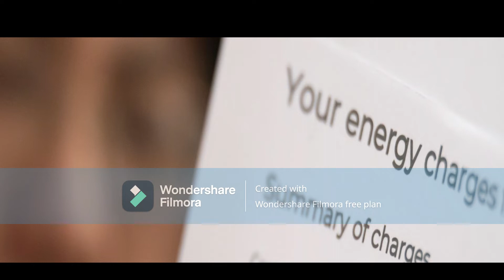LATEST ENGINEERING UPDATES_05 AUG 2022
South Korea launches lunar orbiter as domestic space programme heats up.
South Korea has launched a lunar orbiter ahead of the country’s plans to land a probe on the Moon by 2030.
The orbiter, named Danuri – ‘enjoy the Moon’ in Korean  –
 was launched from Cape Canaveral in Florida atop a SpaceX rocket.

Mass tree-planting programme launched as part of efforts to tackle climate change.
The government has launched a programme to plant 2,300 hectares of trees across
 England as part of plans to diversify woodlands and make them more resilient to climate change.

Energy price cap to be updated quarterly to tackle market volatility.
The energy price cap will be updated quarterly,  rather than every six months,
Ofgem has said, as consumers face extremely high energy prices next winter.

UK squandering potential as ‘science and tech superpower’,
The UK’s potential as a “science and tech superpower”
 is being squandered due to the lack of an implementation plan from the government, peers in the House of Lords have said.
 The Science and Technology Committee said the next administration   “must maintain the commitment to R&D funding”
with a focus on science and technology in order to drive a high-tech,  high-growth economy.

Government, defence and aerospace facing barriers to digital advantage, says BAE.
Ninety-seven per cent of UK government,  defence and aerospace organisations are facing
‘double challenge’ barriers to achieving digital advantage,
according to a new survey from BAE Systems Digital Intelligence.

Quantum dots offer efficient, colour accurate alternative to LEDs.
Quantum dots have been used to create light sources that boast better efficiency and colour
saturation than standard LEDs as well as being able to dynamically reproduce daylight conditions in a single light.

Toyota unit reveals it faked emissions data for 20 years.
 Japanese truckmaker Hino systematically falsified emissions data dating as far back as 2003,
according to the results of a company-commissioned investigation

Home test for Covid-19 boasts PCR accuracy using saliva sample,
A Covid-19 test that can be used at home and is as accurate as a polymerase chain reaction (PCR)
 test has been developed by researchers at Pennsylvania State University.
 At-home tests have become an easy way to self-diagnose Covid-19,
 but tests such as the commonly used lateral flow have drawbacks, such as the length of time it takes to get an answer,
 or how accurately the test can identify a positive case.